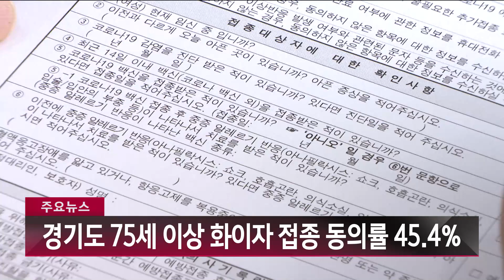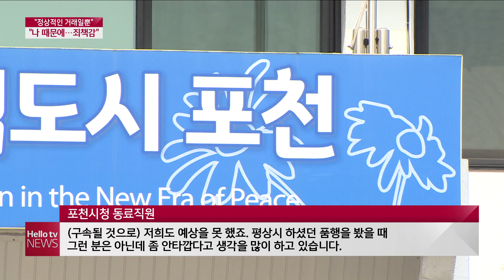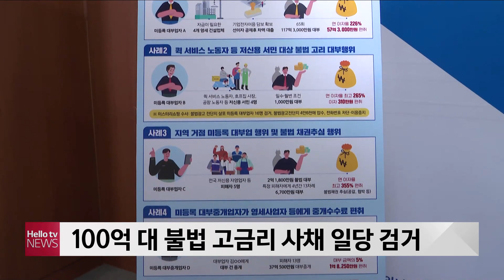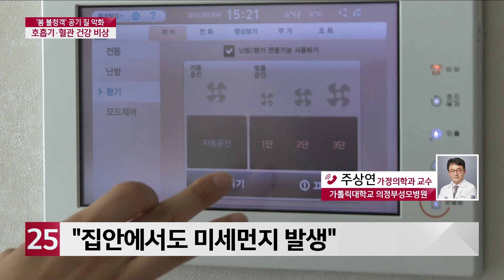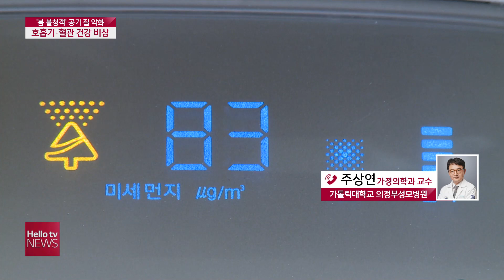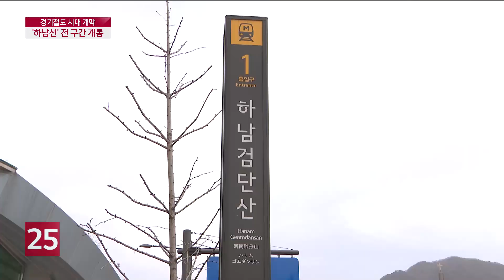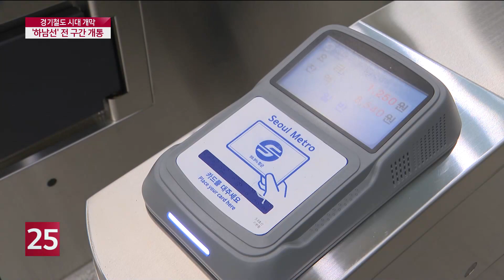헬로TV뉴스 나라 3월 31일(수) 21년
1. 포천 공무원 구속...전 땅 주인은 죄책감
2. 경기북부경찰청, 부동산 투기 혐의 21명 수사 중
3. 100억 대 불법 고금리 사채 일당 검거